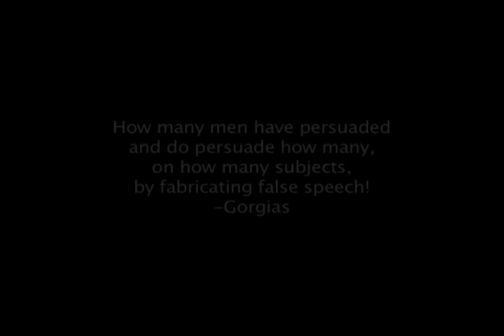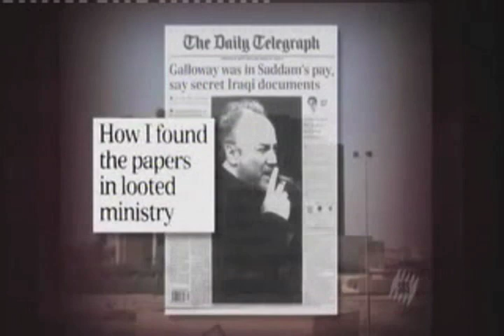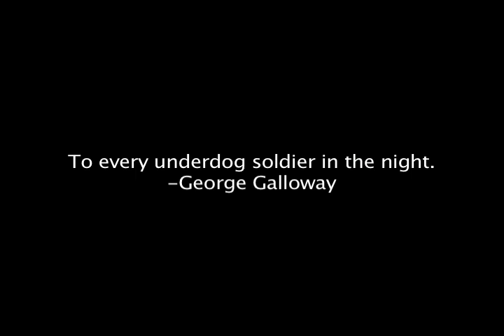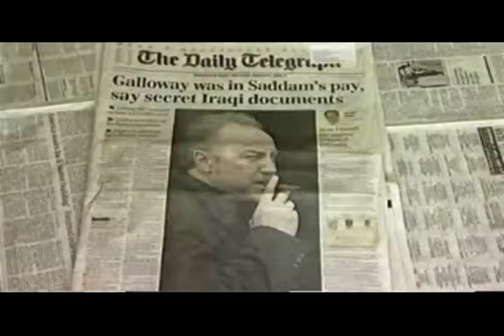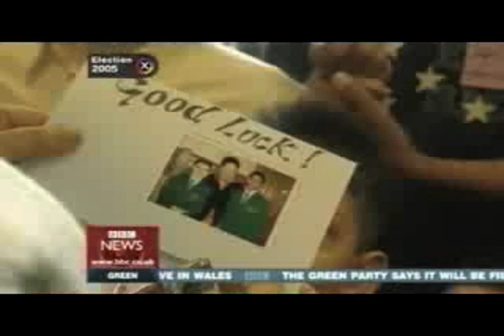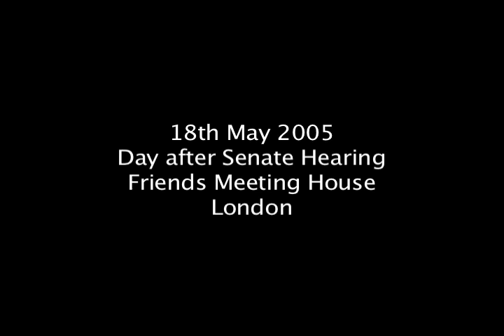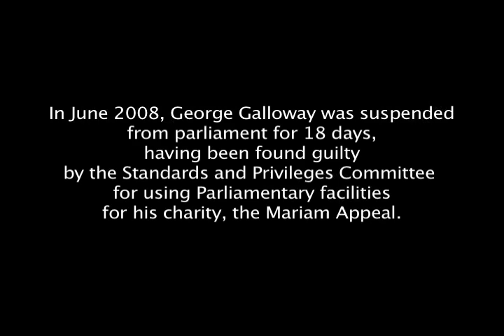Indefatigability: The Travails of George Galloway, MP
rhetoric, oratory, logos, plato, gorgias, aristotle, ethymeme